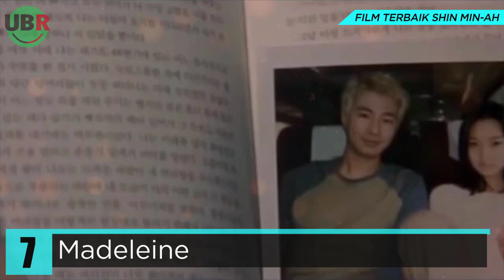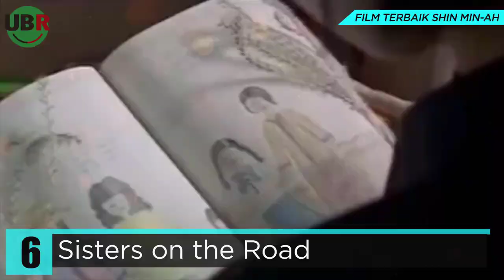10 Film Terbaik Dibintangi Shin Min Ah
Tajuk Video kali ini:
10 Film Terbaik Dibintangi Shin Min Ah